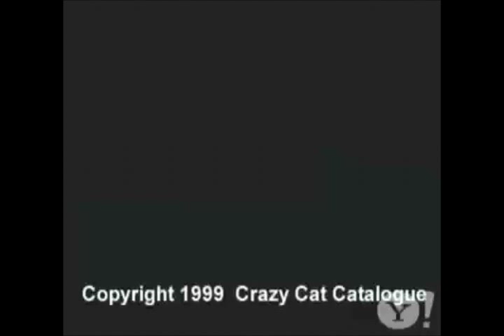The Madd Rapper -- Dot Vs. TMR (Remix) ft. D-Dot & Greg Nice